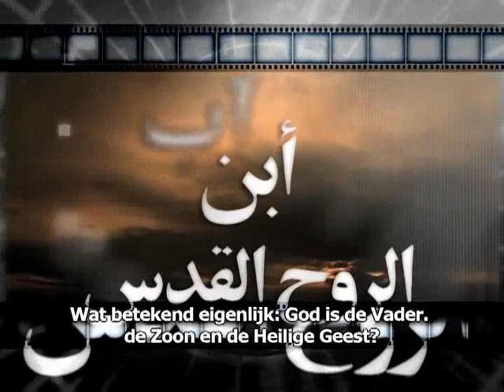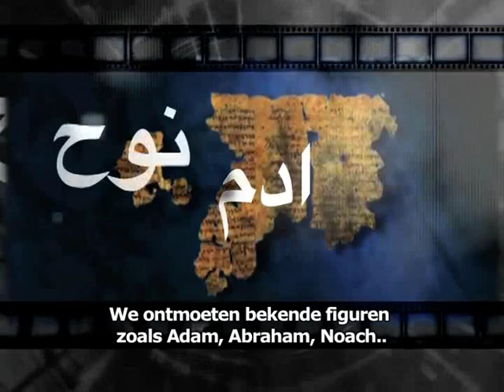Al Massira promo with Dutch subtitles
Een plaats om met de profeten te wandelenen de Messias te ontmoeten